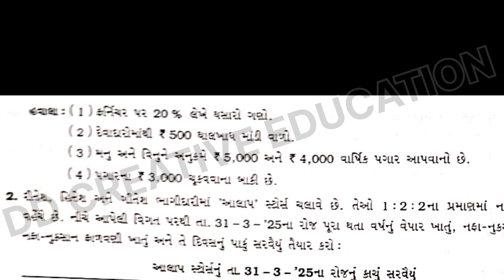|| STD 12 account assignment section f solution 2025 || Navneet assignment solution 2025 ||